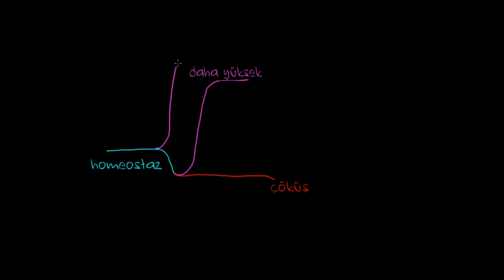İlaç Bağımlılığı ve Homeostaz (Psikoloji / Davranış) (Sağlık Bilgisi ve Tıp)